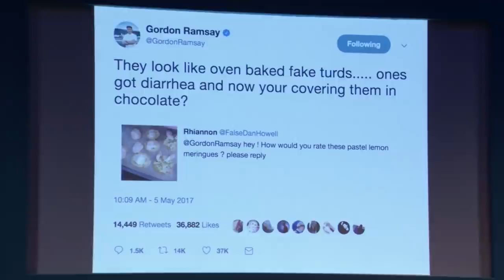Dan & Phil with Sue Perkins | The Great YouTube Take Off | EITF 2017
One half of TV’s most-loved double acts in conversation with one of gen-YouTube’s biggest pairings who will be sharing their wisdom on how to engage young audiences and what it’s like being your own writers, editors and commissioners. Join them for a free-flowing and funny chat about fame, resisting definition, comedy and cakes.

Dan Howell and Phil Lester are household names (to anyone under 25) who started on YouTube in 2006 and 2009 with the simple aim of making people laugh, and sharing how awkward they are. Their modern storytelling spans across six YouTube channels including comedy skits, vlogs and gaming which have over 1.7 Billion views. Their recent book went to number 1 on The Times and New York Times Bestseller lists and their sellout live stage show tour completed 85 dates worldwide, selling 200,000 tickets. Two of YouTube’s most loved British creators, they are best known for their quirky style, alternative humour and incredibly passionate audience.